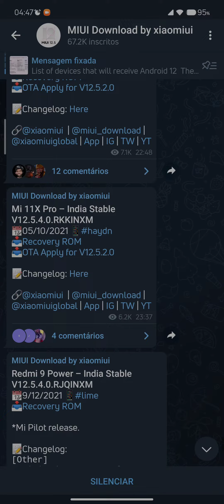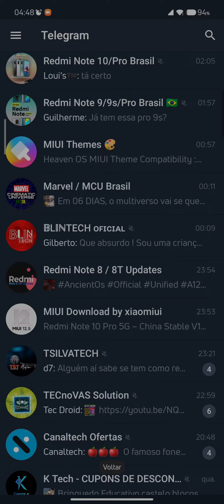ATUALIZAÇÕES DA MADRUGADA 09/12/21